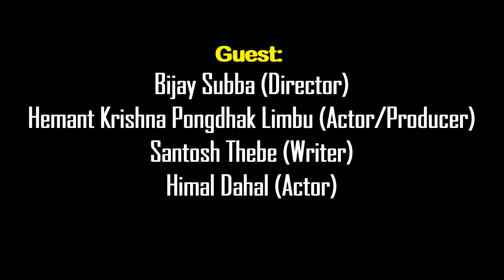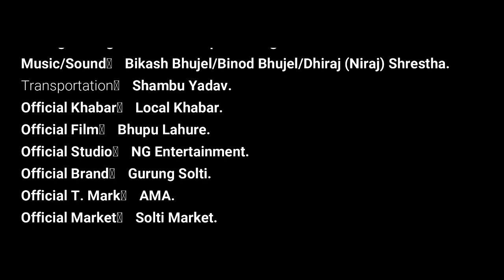Hong Kong Nepali Actor || Glamour Talk || Nepali Movie || Yes Bro. || Solti TV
नेपाली निर्माणधिन चलचित्र यस ब्रोका टिमसँग सोल्टी टिभी, युट्यूब च्यानलले पहिलोपटक निर्देशक, निर्माता, लेखक तथा कलाकारसँग पहिलो मिडिया कुराकानी गरेको छ । हेर्नुहोस् भिडियो ।